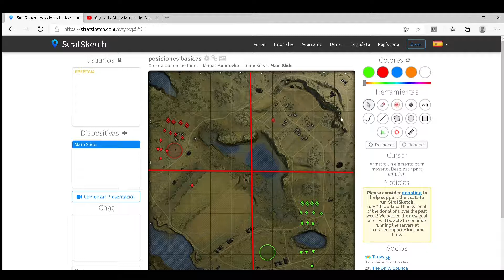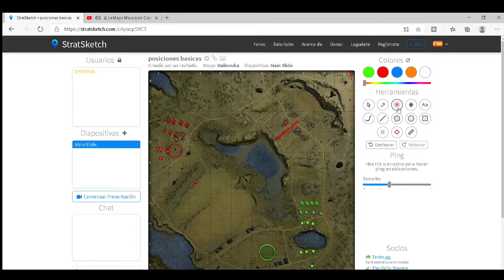🚀 analizando MAPAS world of tanks 2021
Aqui aprenderemos junta  Analizando los mapas y sus posiciones basicas para asi mejorar nuestro rendimiento en batalla.